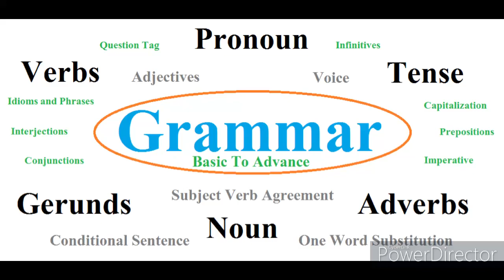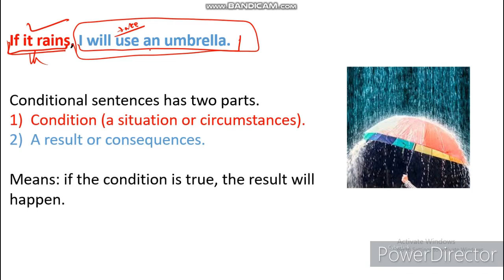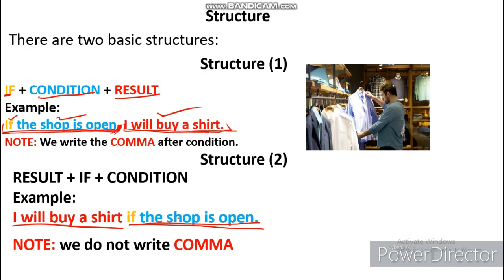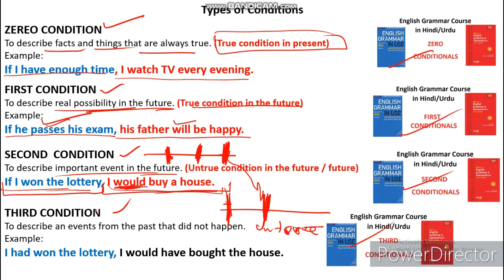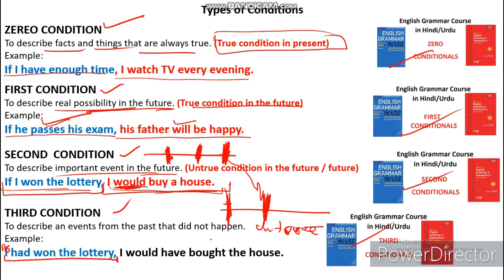INTRODUCTION TO CONDITIONAL SENTENCES in English grammar | Engineers Inn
In this lesson, I give you an introduction and basic explanation about conditionals in English.

I teach you the use (real and unreal situations), the form and the different types, including zero, first, second and third conditionals.